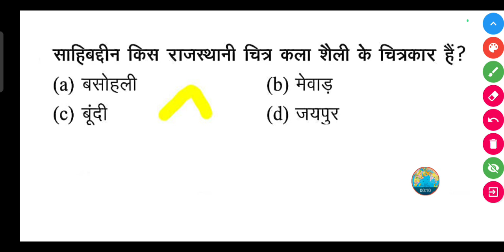साहिबद्दीन किस राजस्थानी चित्र कला शैली के चित्रकार हैं?